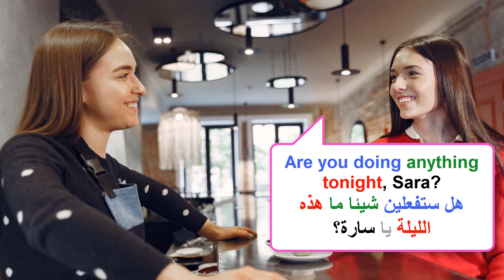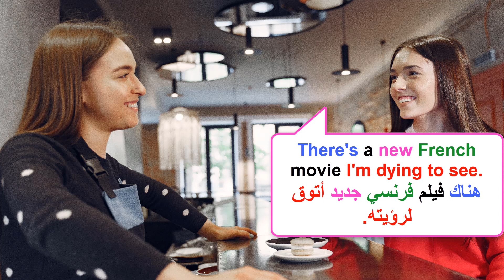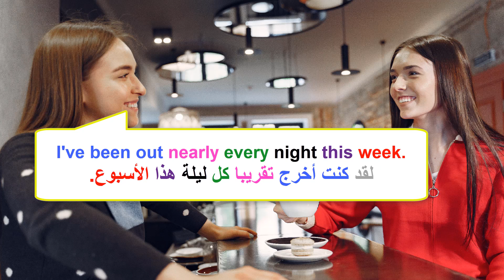تعلم اللغة الانجليزية من خلال محادثة من الحياة اليومية.